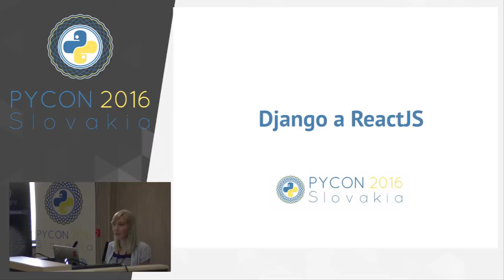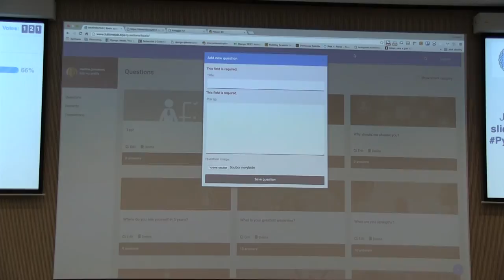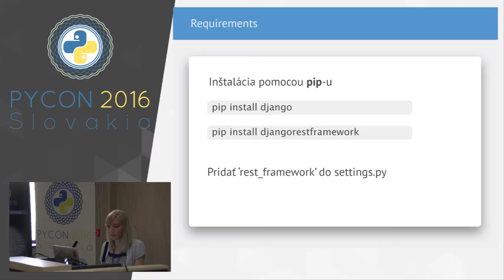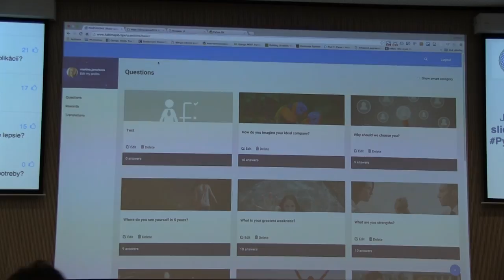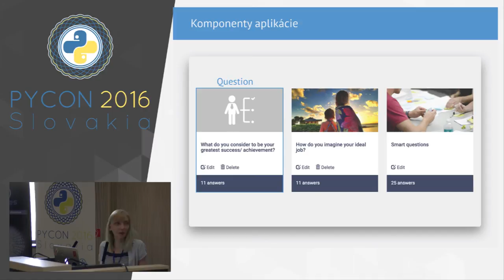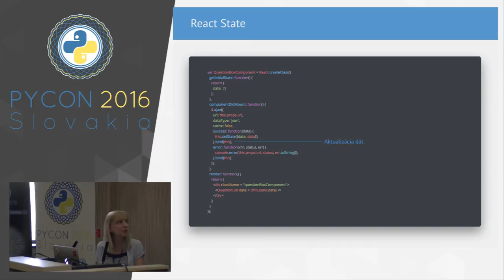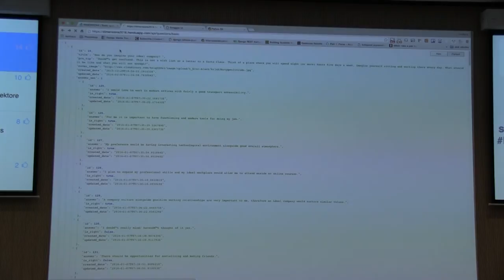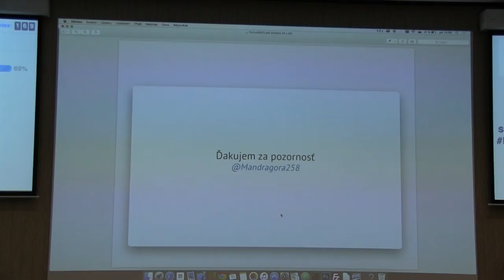Svetlana Margetová - Django, Django REST Framework, React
React je výborná JavaScript knižnica na vytváranie používateľských rozhraní. Ak ju chcete použiť v Djangu, alebo inom Python framework-u, existujú návrhové vzory (design patterns) a zaužívané spôsoby (best practices), ktoré fungovali v mojom prípade a použili sme ich v práci.

Keď sme vytvárali Single Page aplikáciu za použitia React a Django, museli sme sa zamyslieť nad tým ako urobíme API, ako budeme pracovať so šablónami (templates), ako sa postavíme k bezpečnosti, ako zabezpečíme rýchlosť a znovu-použiteľnosť nášho API pre mobilné aplikácie.

Ukážem vám ako používať tieto technológie, rozdiel medzi MVC a SPA vývojom, zaužívané spôsoby a dobré nástroje pre veľké projekty.

Ak rozmýšľate o použití JavaScriptu vo vašom projekte, dám vám tipy a rady, ktoré vám budú nápomocné.